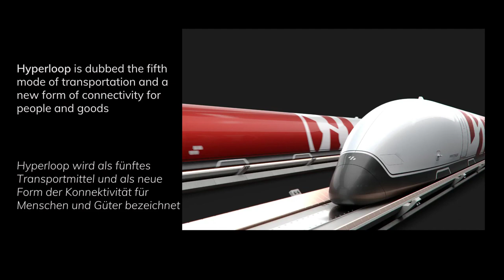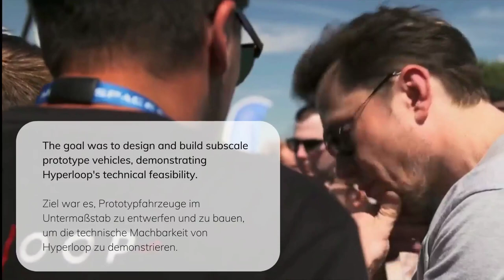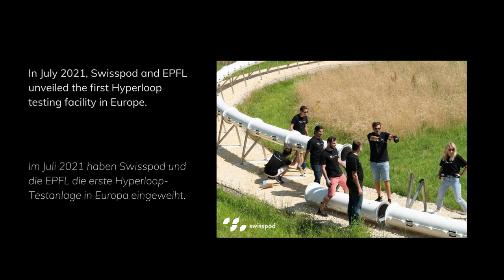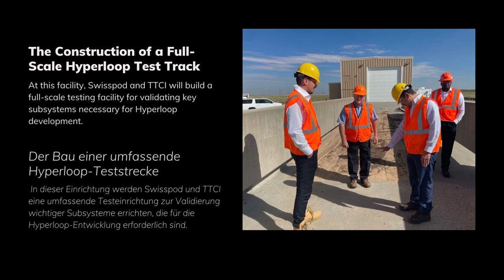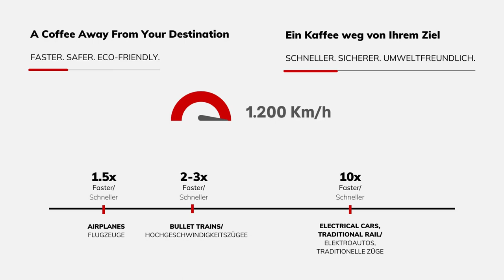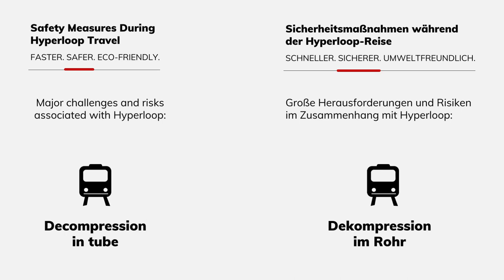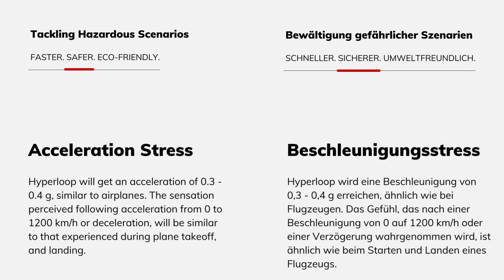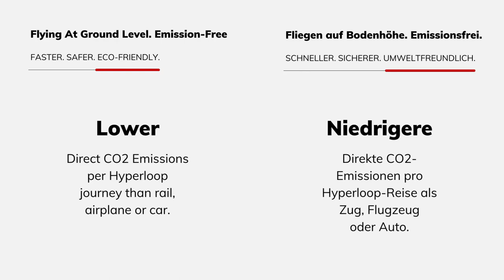Swisspod's Movie | Museum of Transportation in Switzerland